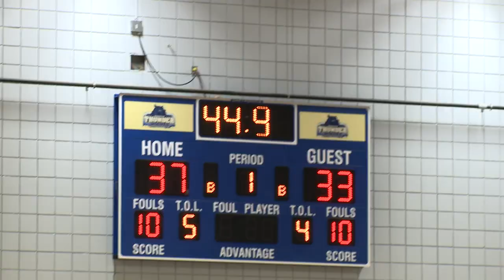RECAP: MEN'S BASKETBALL 2016-17